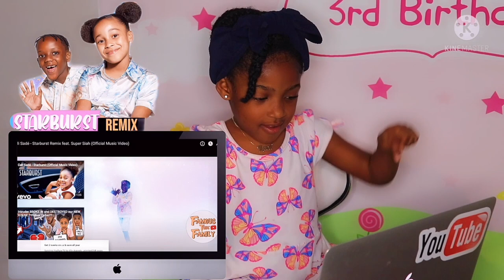Cali Sadé - Starburst Remix feat Super Siah (official Music Video react)